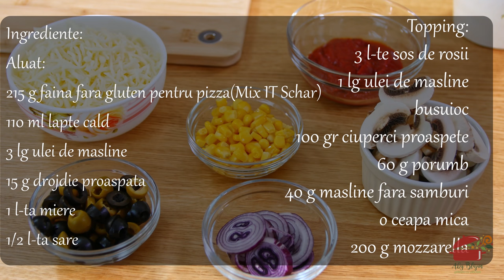Cea Mai Buna PIZZA FARA GLUTEN?(Gluten-Free Pizza)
De data aceasta, am pregatit o pizza cu aluat fara gluten si vreau sa va spun ca a iesit mortala. Concureaza de la egal la egal cu pizza in varianta clasica cu blat din faina de grau.

Ingrediente:
Aluat:
215 g faina fara gluten pentru pizza(Mix IT Schar)
110 ml lapte cald
3 lg ulei de masline
15 g drojdie proaspata
1 l-ta miere
1/2 l-ta sare

Topping:
3 l-te sos de rosii
1 lg ulei de masline
busuioc
100 gr ciuperci proaspete
60 g porumb
40 g masline fara samburi
o ceapa mica
200 g mozzarella